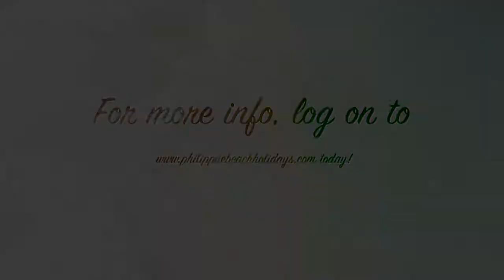Beach holiday Destinations Experience Paradise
Preparing the perfect beach holiday?
But you don't know where exactly to go in the Philippines?

To experience haven
Without wasting a lot of money and losing your mind

Get the best vacation tips and information
From the experts at Philippine Beach Holidays!

The Philippines is a lovely island chain
Home to spectacular sights and polite people

Its islands and provinces
Are also home to breathtaking, world-class seashores

Luzon, the country's finest island
Has La Union, Ilocos Norte, CamSur and Sorsogon

The stunning islands of the Visayas
Home to Boracay, Cebu, Biliran and Panglao

The southern island of Mindanao
Home to Samal Island, Mati, Gumasa and Camiguin

Discover and enjoy different local cultures
Of the unique Philippine tourist attractions